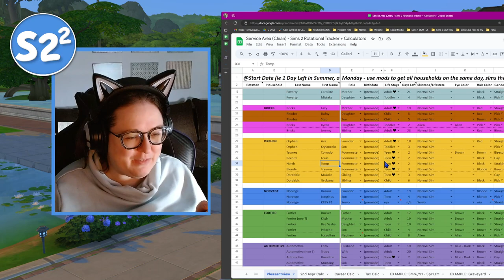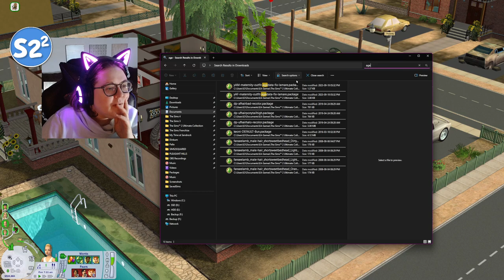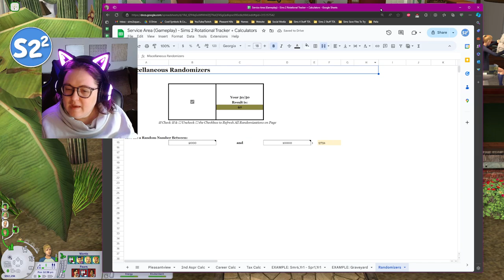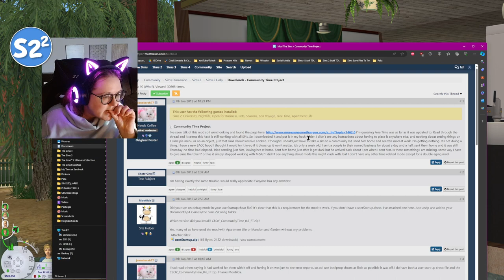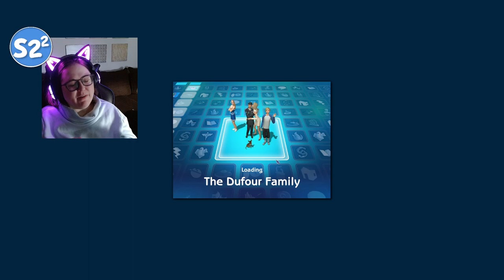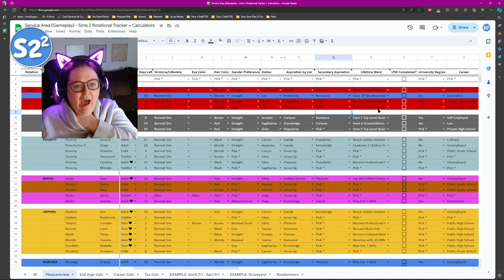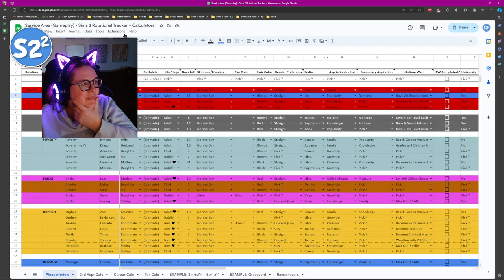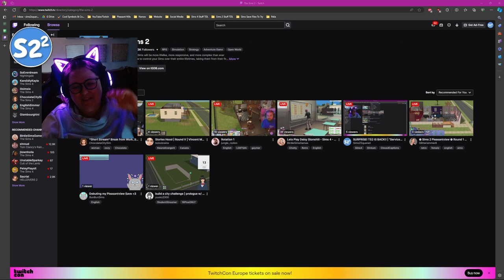🤯 ROTATION 1 - DUFOUR FAMILY | SERVICE AREA | THE SIMS 2 🤯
SERVICE AREA REPORT
ROTATION: 1
TIMEFRAME: QUARTER 2
HOUSEHOLD: DUFOUR
RESIDENTS: GUSTAVE, PAYTON, JACKELINE, SEBASTIEN
FINDINGS: UPPER MIDDLE CLASS, 3-BOLT TEEN SOULMATES, LGBT TEEN RELATIONSHIP, FIRST WOOHOO X2, FATHER USES A WOOHOO WOMAN, PARENTS TRYING FOR BABY
END REPORT

Join me almost every day on my Twitch Channel to follow the antics of this drama-packed save file, "Service Area", from Sokisims @ ModTheSims (at least until Life by You & Paralives drop, then it will be on specific days)!